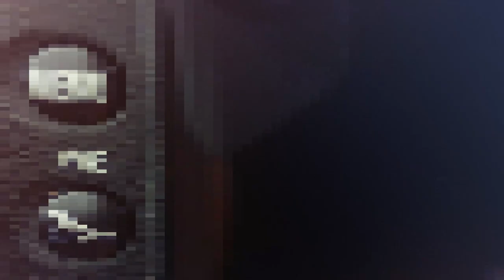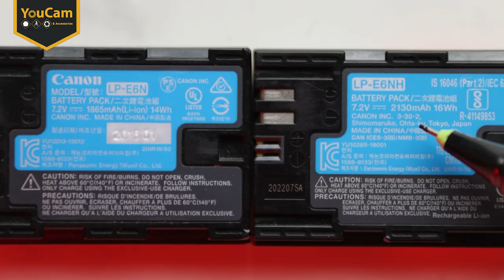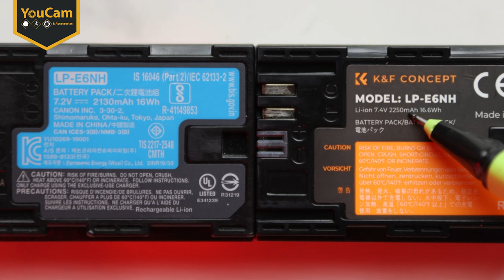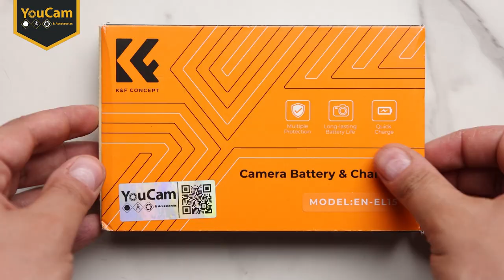أفضل بطارية أصلية لكاميرتك لكن بربع السعر!